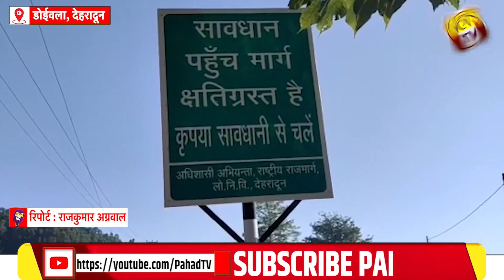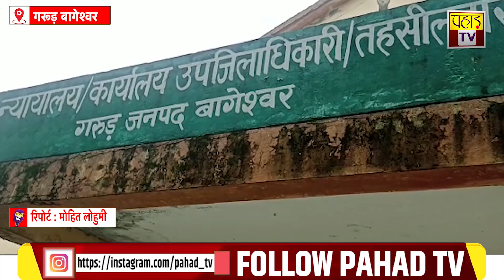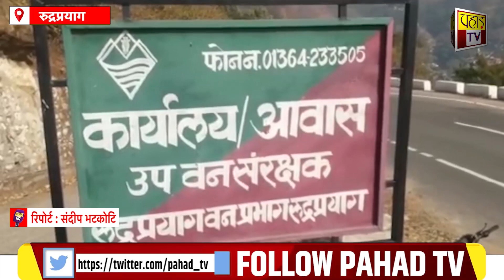देखिए दिन भर की तमाम बड़ी ख़बरें सिर्फ़ पहाड़ टीवी पर । Pahad Tv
Edited By: swati negi